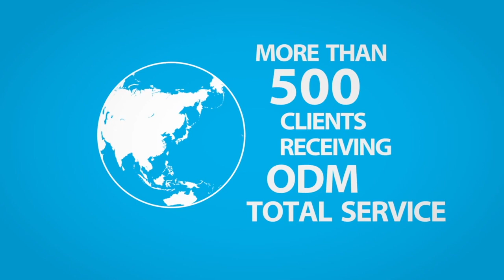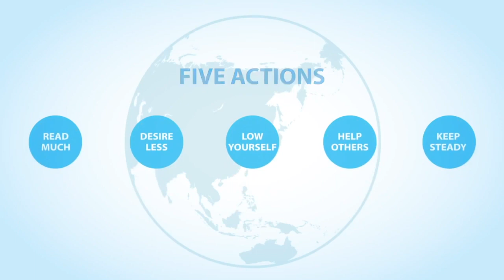KOLMAR KOREA Introduction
Benefits of Atomy membership:

1. No joining fee.  No cost or risk to join Atomy.
2. No Annual Membership fee.
3. No Website Usage Fees.
4. No referral fees.
5. No business centre fees.
6. No Autoship / Monthly fulfillment.
7.  Factory prices: Absolute High Quality products, Absolute Low Price.
8. No monthly purchases.
9. You do not have to purchase products to join.
10. No minimum order quantities.
Members decide when to order, what to order, what quantity to order and what discount price to receive.
11. You do not need to sell products to be a member - Introducing products to other consumers is completely optional.
12. Unlimited levels.
13. Membership inheritance - can pass down to three generations.
14. Global 🌏 membership - recruit across member countries.
15. One member ID is valid across the world.
16. 100% satisfaction guarantee backed by 100% refund policy.
17.  Sales focused profit structure.
18.  Lifetime personal PV – never flushed.
19.  Commission based on downline and personal consumption.
20.  Continuous new products development.
21.  Business philosophy : Absolute high quality products/Absolute price.
22.  Principle focus ethical management.
23.  Outstanding education system.
To qualify for commissions for the year you only have to accumulate 10k Personal PV which is about $30 in products. The opportunity to make a good residual income over time.

Only 2(Two)  requirements:
• Must be 18 year old  or older to join.
• You only need to buy 1 item by next year to keep your membership active (This could even be a pack of 4 bee propolis tubes of toothpaste for just $5.30).
* No member renewal fee is required. (As long as there is a consumption within 12 months, it will directly recalculate the 12-month membership)
High-quality products, cost-effective low-price prices, free to join as a member, the cumulative score will not disappear, let members shop online.

TRY IT, LIKE IT, SHARE IT.

立即联系我们，在Atomy注册一个新的ID帐户。

💝 Atomy Ratchathewi SIRI Club , Bangkok Thailand
Wechat : siriprofessional
Facebook : Atomy Ratchathewi SIRI Club
Youtube Channel : : Atomy Ratchathewi SIRI Club